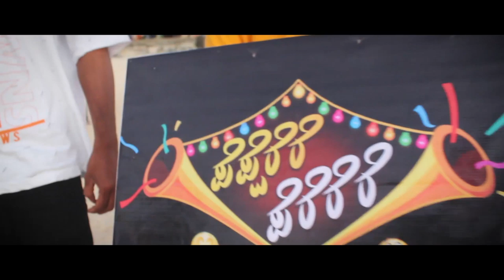Pepperere Pererere Flashmob Contest , Team Gravity Dance Crew, Kaup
Team Name :- GRAVITY DANCE CREW,KAUP
Team Head:- ROSHAN KAUP
Flashmob locations:- 1. MALPE BEACH, (flashmob done on the occasion of malpe beach utsav)
2. Kaup beach
Choreography:-TEAM GRAVITY
No of members:- Overall members were 64 (54 were dancers and rest crew)
Special attraction:- Selfie Booth ,Promotional Micky mouse Doll, Games for the veiwers, movie promotional Banners.

Members
Rathnakar,Mohan,Roshan, Suraj,Kirthan,Shravan,Prathin,Murali,Kavya,Shishir,Prajwal,Joel,vrinda,Manya,Shifali,Srinidhi,Nidhi,Amrith,Deeraj,
Abhishek,Sharath,Ramesh Naik,Sai Ram,Prasanna,ranjith,Reshma,samanth,sumanth,shreyas,Dhandeep,Sonal,Ramith,Aswith,Rithwik,Shailesh